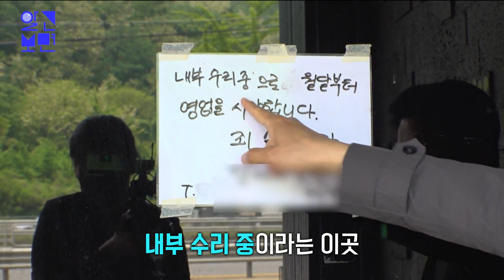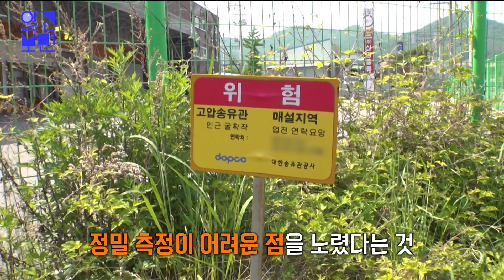'기름 훔치려고' 모텔 지하에 숨어들어 땅꿀 판 일당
지난 3월, 숙박업소 모텔 지하에서
9미터의 땅굴이 발견됐다. 기둥을 세우고,
사람 몇명이서 판, 한마디로 수제굴이다.
그 이유는 황당하게도 지하에 매설된 송유관의
기름을 절도하기 위해 땅굴을 판 것으로 확인됐는데..
땅굴 위는 하루 평균 6만 6천여 대의 차량이
오가는 국도이고, 모텔지하는 아직까지 원상복구가
되지 않아 주민들은 지반 붕괴를 우려하고 있는 상황!
이뿐만 아니라 폭발, 화재, 환경 훼손이 될 수있다는
송유관 도유. 과연 막을 수 있을까?